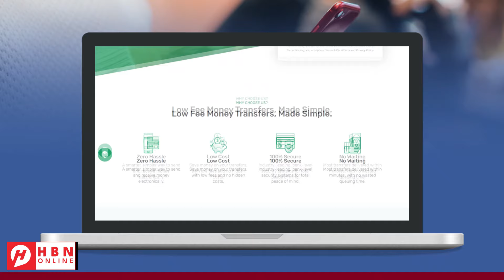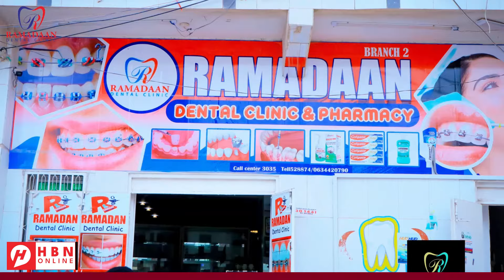DAFAALKA QAZA/KHAN YUNIS + ISR44IL + YEMEN/XUUTI +IRAN + UKRAINE/RUSSIA